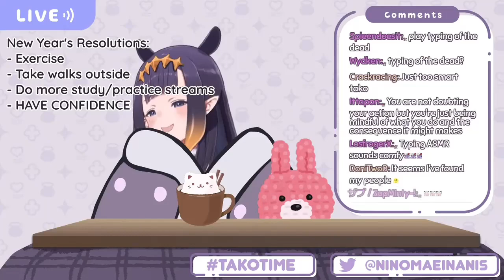Ina : "Let Me Just Move My Giant Ass"【Ninomae Ina'nis / HololiveEN】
ina elegant

Check out the full stream :
【CHAT】 Resolutions & Goals for the New Year!!